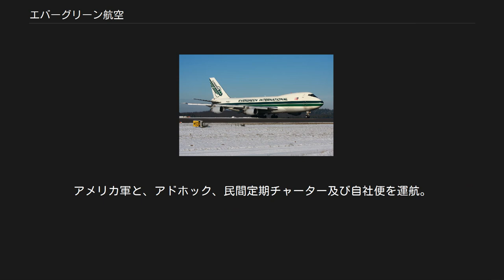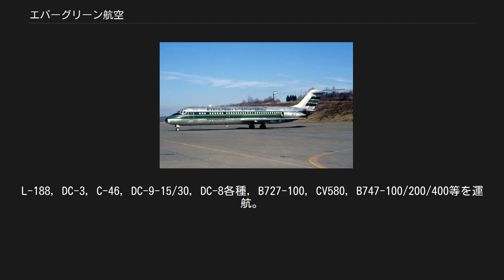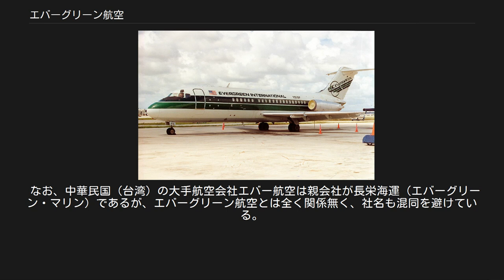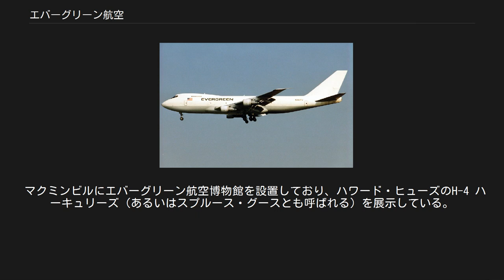エバーグリーン航空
ボーイング B747-200F (N490EV) ボーイング747-273C (N470EV)「スーパータンカー」（山林火災消火作業用機） エバーグリーン航空 (エバーグリーン・インターナショナル航空、エバーグリーン国際航空、Evergreen International Airlines)は、オレゴン州マクミンビルに本社があった航空会社である。
エヴァーグリーン航空などとも表記される。
 発祥は1960年にオレゴン州ニューバーグに設立されたエヴァーグリーン・ヘリコプータズ社で、1974年にモンタナ州ミズーラに本拠があった山火事消火を得意とするジョンソン・フライングサーヴィスを吸収して固定翼の非定期航空会社となる。
同年、アリゾナ州マラーナにあったインターマウンテン・エイヴィエーション社の業務を受け継ぐ形でマラーナエヤパークのリースと大規模の航空機整備、保存、改造業務をエヴァーグリーン・エアセンターとして始める。
アメリカ軍と、アドホック、民間定期チャーター及び自社便を運航。
アメリカ国外にも多数運航し、海外では香港国際空港をハブ空港としていた。
L-188, DC-3, C-46, DC-9-15/30, DC-8各種, B727-100, CV580, B747-100/200/400等を運航。
持ち株会社のエヴァーグリーン・エイヴィエーション社は航空機運航の他にクリスマスツリーや苗木を育成するエヴァーグリーンファーム、空港地上支援業務のエヴァーグリーン・イーグル、航空機のリース・売買仲介するエヴァーグリーン・イースル等多角の業務に携わっていた。
2010年代に入り軍需縮小、不景気、財政難等の理由から2013年12月31日に連邦倒産法第7条（チャプター7）を申請し、会社は運航停止、倒産、のちに解散。
 なお、中華民国（台湾）の大手航空会社・エバー航空は親会社が長栄海運（エバーグリーン・マリン）であるが、エバーグリーン航空とは全く関係無く、社名も混同を避けている。
 ダグラス DC-8-61 ダグラス DC-9-15 ボーイング 727-27C ボーイング 727-46 ボーイング 747-121 ボーイング 747-273C ボーイング 747-212B ロッキード P-2E ビーチクラフト 1900 ボーイングが保有する航空機体部品を運搬する専用の大型特殊貨物機「747-400LCF型」（ドリームリフター）4機の運航は2010年7月まで同社が受託していた（現在はアトラス航空が運航）。
 マクミンヴィルにエヴァーグリーン航空宇宙博物館（英）を設置しており、H・R・ヒューズが設計し、スプルース・グースとしても知られるH-4 ハーキュリーズ飛行艇や、各種軍用機を展示している。
 1986年に撮影されたN816EV 1978年に撮影されたN931F 詳細は「エバーグリーン航空17便墜落事故」を参照 詳細は「日本航空46E便エンジン脱落事故」を参照